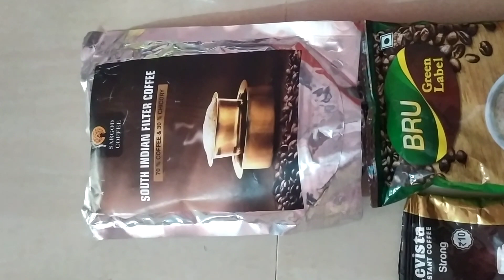☕ Flavour Of ☕ Coffee ☕ So Hot☕Tasty Flavours 😋